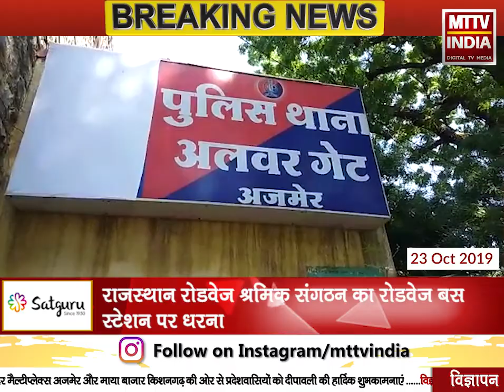AJMER NEWS | अलवर गेट थाने में दर्ज हुआ ठग अनिल राठी के नाम एक और मुकदमा | MTTV INDIA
अलवर गेट थाने में दर्ज हुआ ठग अनिल राठी के नाम एक और मुकदमा

ठग अनिल राठी अपने आपको इंडसइंड बैंक के क्रेडिट कार्ड डिपार्टमेंट का कर्मचारी बताता है

ठग क्रेडिट कार्ड बना देता है ठगी को अंजाम

क्रेडिट कार्ड के बैलेंस को e-mitra पे करता है ट्रांसफ़र

अब अनिल राठी नामक ठग ने आईटी कंपनी संचालक गिरीश कपूर के साथ की ठगी